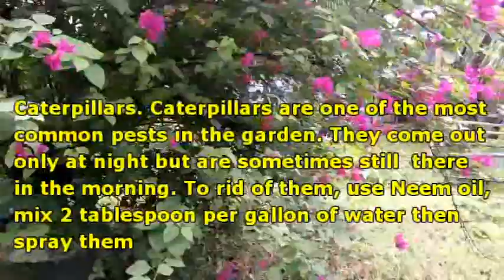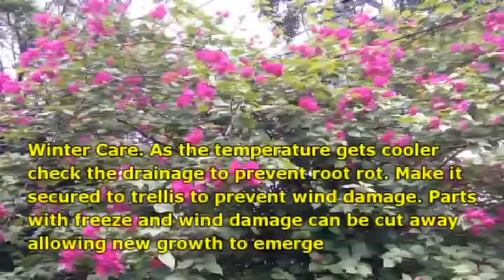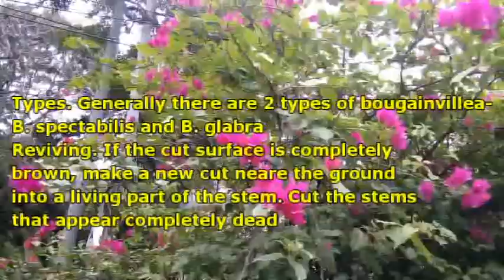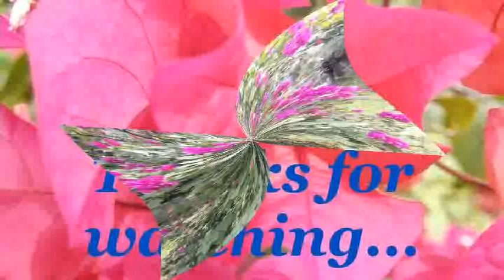HOW DO YOU KNOW IF YOUR BOUGAINVILLEA NEEDS WATER?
bougainvilleas
best flowers
research
bonsai
beautiful flowers
best for bonsai
flowers for all season
flower shops
plating tips
tips for flower care
flower for all season
award winning flower
most adored flower
bisaya
bisdak
manila
cebu
davao
mindanao
bulak nga nindotpinoy
ofw flower
philippines
pilipinas
europe flower
africa flower
latin america floweri love you flower
best in bonsai shoes
sa among bukid
suba
news
latest news in flower
beautification projects
plants
landscaping
indoor plants
outdoor flowers
indoor flowers
flower for women
flower for men
flower for all occasions
flower for office
flower for church
best flower
flower for hospital
flower for health
i love you flower
stress reliever flower
How to make your bougainvillea force to flower
how to make your bougainvillea flower more
pruning techniques and timing of bougainvillea
fertilizer requirement for bougainvillea
HOW DO YOU REVIVE A DYING BOUGAINVILLEA?
sunlight requirement for bougainvillea
maintenance tips for bougainvillea
HOW TO FORCE BLOOM YOUR BOUGAINVILLEA
HOW TO REVIVE A DYING BOUGAINVILLEA
WHAT IS THE CPLPR PF BPUGAINVILLEA?
WHAT IS THE BEST FERTILIZER FOR BOUGAINVILLEA?
WHAT KILLS A BOUGAINVILLEA?
DOES BOUGAINVILLEA LIKE COFFEE GROUNDS?